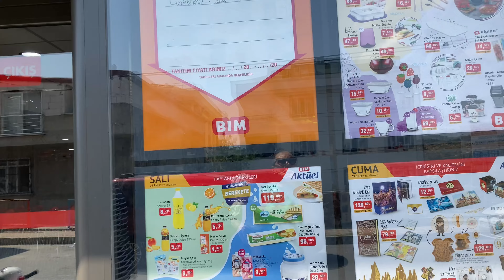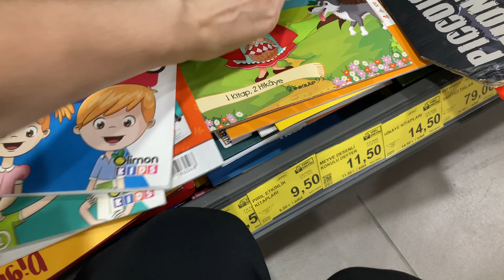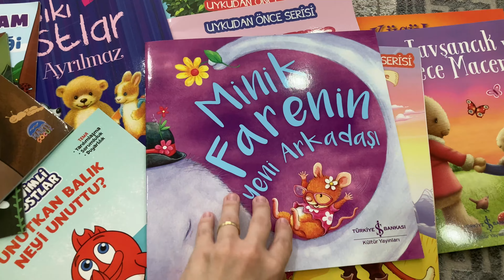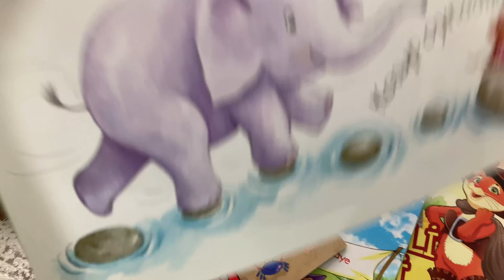VLOG | mira’yla parka gidiyoruz, bim hikaye kitabı alışverişi, mira’nın hikaye kitapları📚🛝🎡